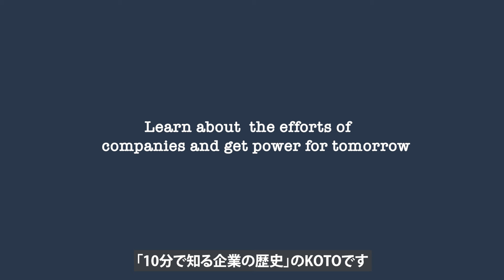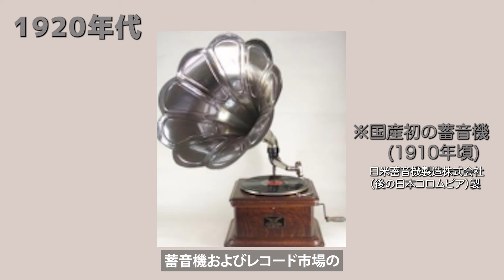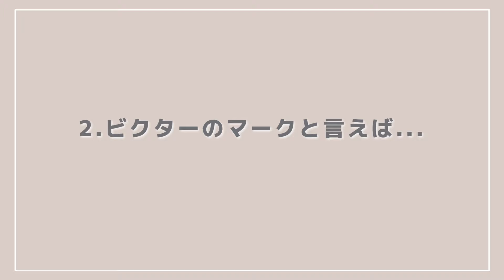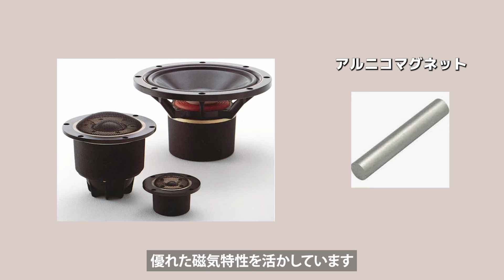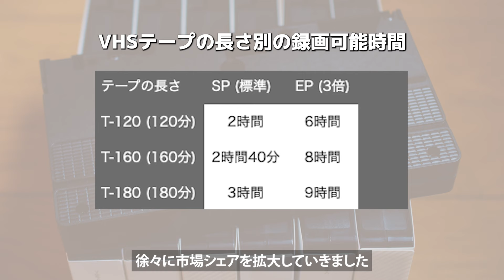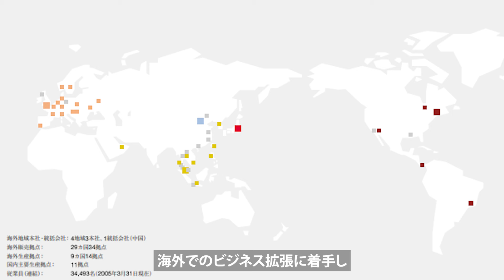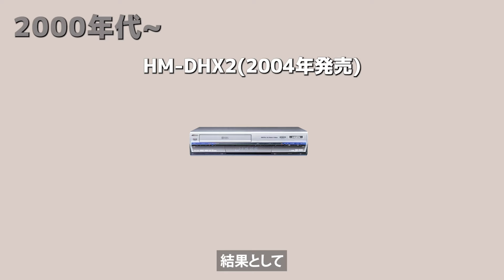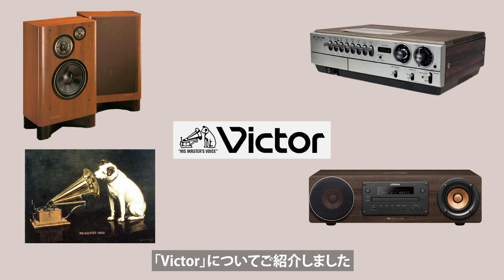【企業解説】涙の企業努力からの飛躍‼︎ビクターがビデオフォーマット戦争で利益を10倍に増やした秘密【Victor の歴史】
今回は「ビクター」です。
今は、ケンウッドと合併して「JVCケンウッド」となっています。
ビクターといえば、ロゴに入っている犬。
この犬の意味を知った上で、
ロゴに入っている「His Master's Voice」を読むと
なんだかグッときます・・・
はるか昔の忠犬ハチ公ですね・・・
そして、VHSとベータの戦い。
若い人はVHSでさえ
見たことがないのではないでしょうか。

次回は、「ケンウッド」の予定です。
コミュニティでの投票ありがとうございました
どの企業も僅差で迷った結果、
ケンウッドを選びました。

週１土曜日投稿を目指しています。
お楽しみに。

【参考URL】

那須科学歴史館　蓄音器から始まるオーディオ技術の歴史

Wikipedia
JVCケンウッド

SONY VHSテープ長さ別の録画可能時間

シャープ 初のBSデジタルハイビジョン対応液晶テレビ

オーディオの足跡
SX-1000

Premiere Proテロップスタイルセット「パロップ」
場面転換素材
 MotionElements.com